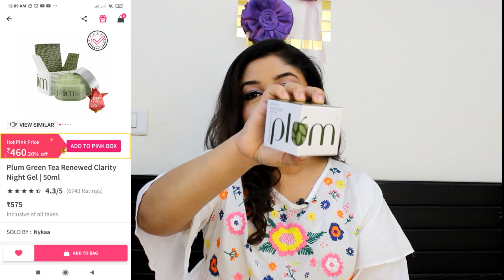💜Plum Skin Care Haul💜 Affordable skin care💜Nykaa Hot Pink Sale Haul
Hi Friends,

Today I am showing you Huge Affordable Plum Skin Care Haul on Nykaa Hot Pink Sale. Plum products are 100% vegan and cruelty free. Also you get Plum Kajal FREE on purchase above 999.

Equipment used :

DSLR : Canon EOS 600D & MI Note 7 Pro
Editing Software : Filmora 7.8.9
CC Edited On: Desktop Intel Core I7
Microphone : Boya BYM1 Omnidirectional Lavalier Condenser